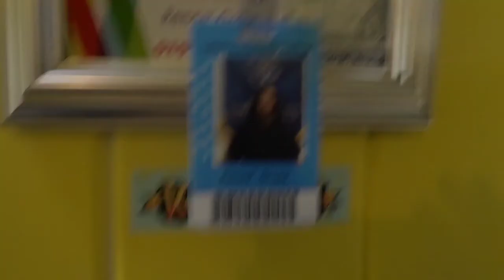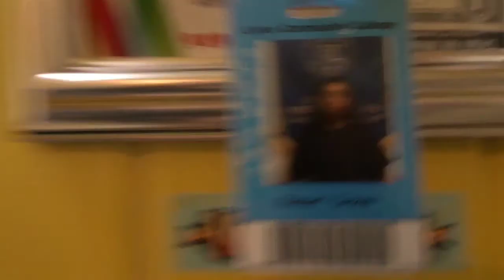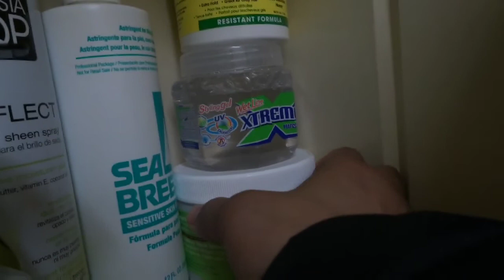"WHERE'S YOUR EYEBROWS!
The ultimate showcase!